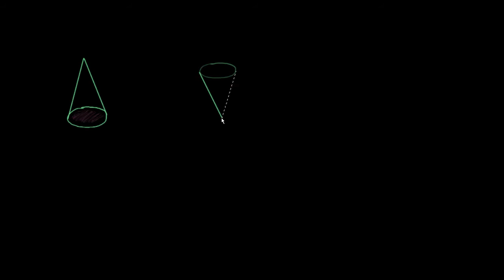Volume d'un cône